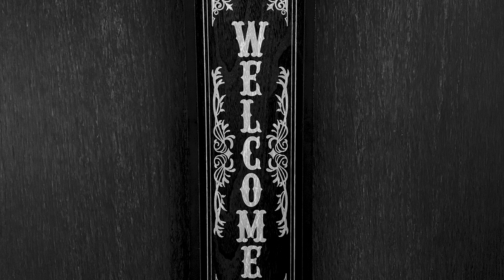Concordia Art: "Welcome Home: A Documentary" by Hannah Schaefer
Director: Hannah Schaefer, CUNE '25
Class: Moving Image, 2022